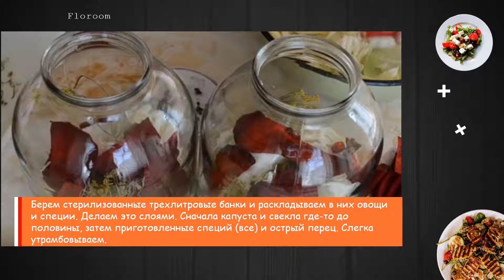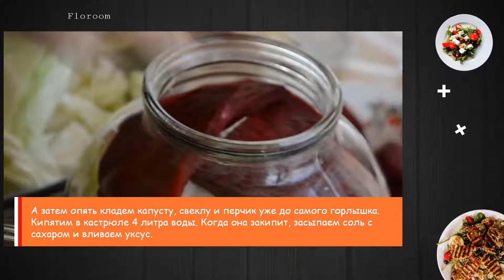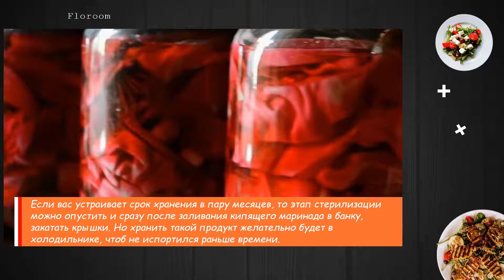Острая капуста со свеклой в банках крупными кусками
Маринованная таким способом капуста получается острой и невероятно вкусной. А еще ее не надо шинковать и измельчать, достаточно нарубить на крупные куски, рамер которых ограничен только горлышком банки.